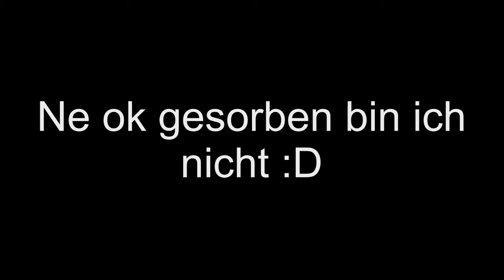VaroRACEFolge #3 Bereit zum Kampf!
Die Hungerspiele gehen in die verlängerung 3 Folge.